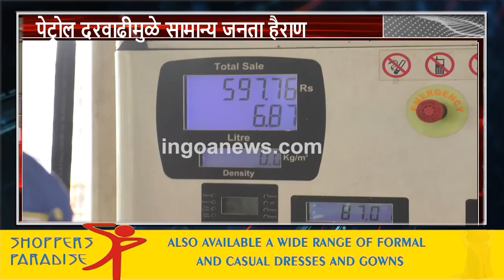AcheDin? | Petrol price touch Rs.87 while diesel touches Rs.83 mark!